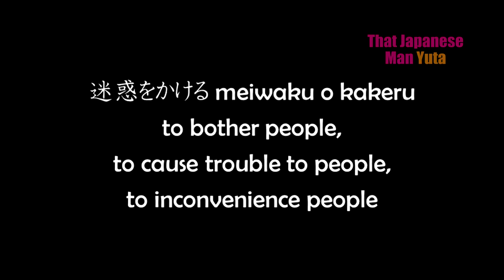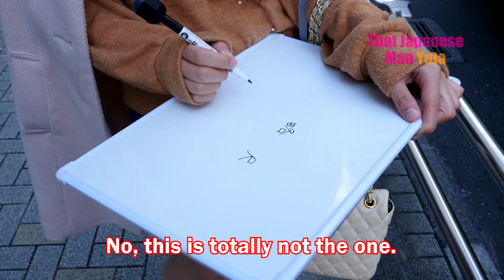Why Some Japanese People Hate My Videos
Just like anybody who says anything on social media, I get my fair share of hateful comments. But in this video, I'd like to focus on hate comments from Japanese people, because those comments can be interesting from cultural perspectives.